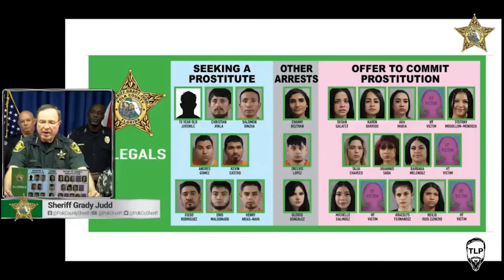Grady Judd Prostitution